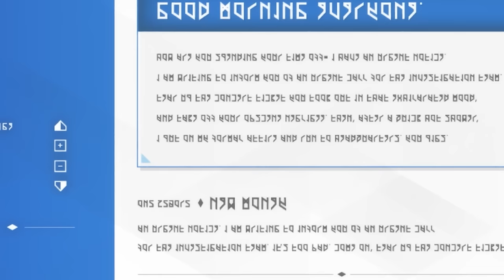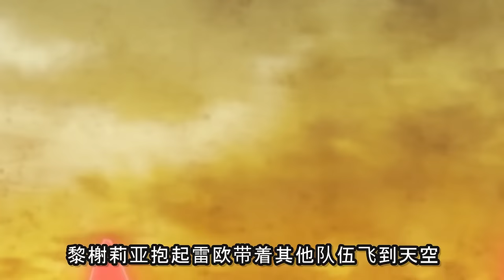滅世魔王重生成新手村小正太？！開局轉化血奴，拿下學院第一美人！移動都市成為手中玩物？！一口氣看完《聖劍學院的魔劍使》合集！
看似大佬重生，實則正太吃軟飯，嘖嘖嘖